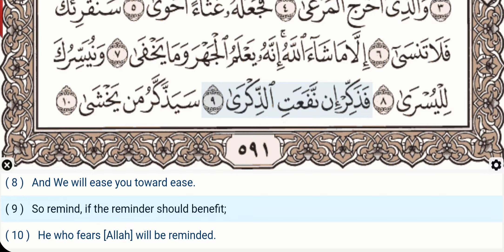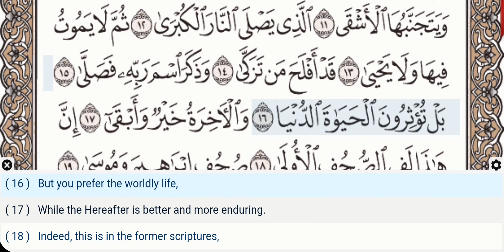87 - Surah Al A'la (Ala) - Mishary Al Afasy - Quran Recitation, Arabic Text, English Translation